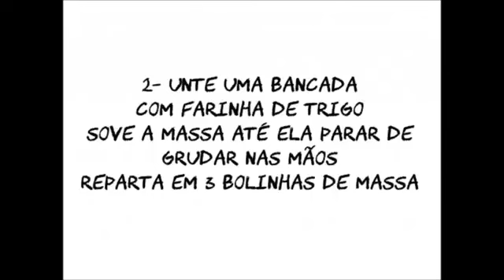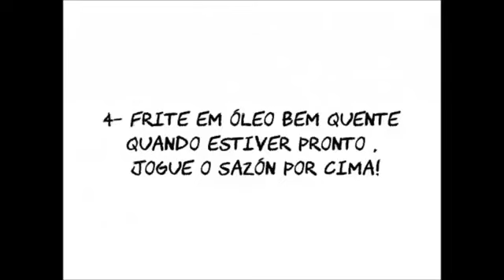Doritos Caseiro - Muito fácil de Fazer